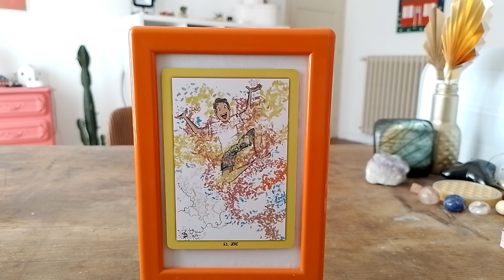Guidance thérapeutique, semaine du 11 septembre 2023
Bonjour, je me nomme Camille Duplessis. Je suis psychopraticienne spécialisée en psychologie énergétique et tout particulièrement en EFT. J'ai créé cette chaîne dans le but de vous transmettre des outils visant au "mieux être". Je peux également, si vous le souhaitez, vous accompagner en séance à distance. N'hésitez pas à me contacter !

C'est parti pour la guidance thérapeutique de la semaine, toujours tirée des cartes psys de @catherine_la_psy et @psyimage_